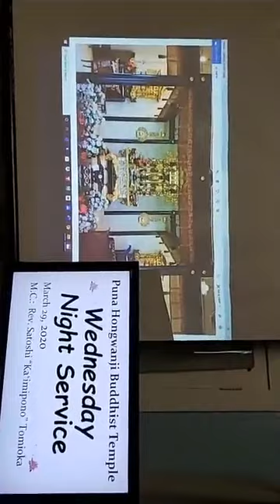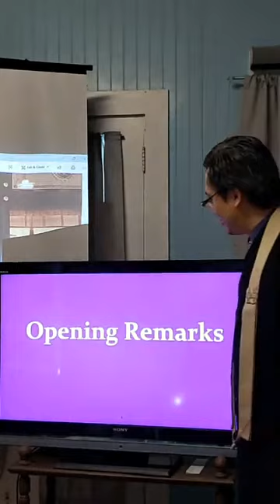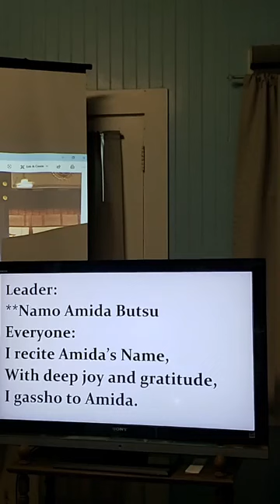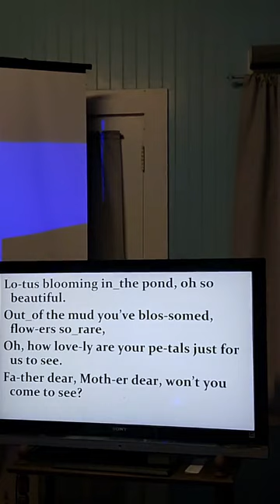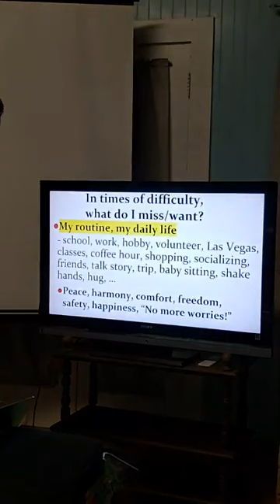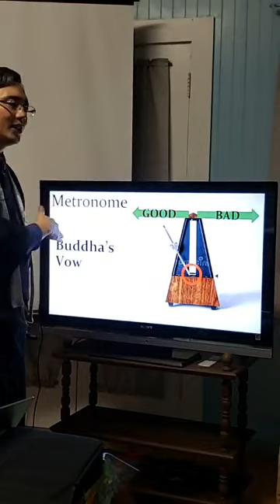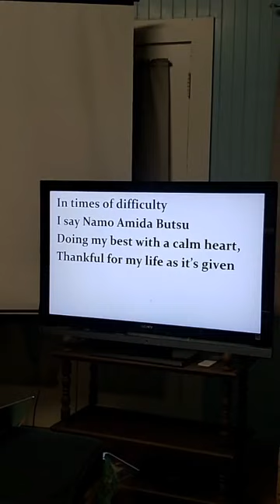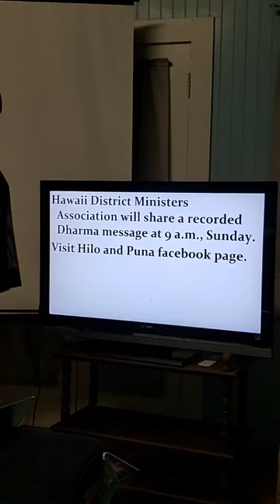In times of difficulty I do.... March 25 2020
Rev. Satoshi Tomioka Dharma Message "In times of difficulty I do. "